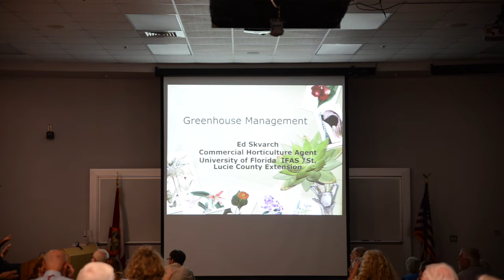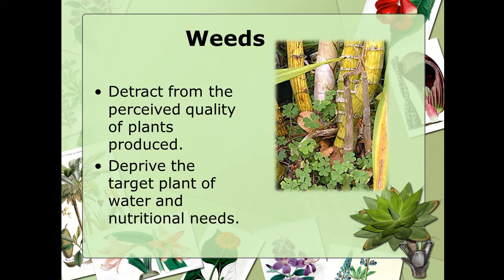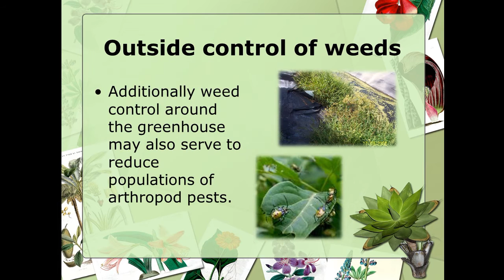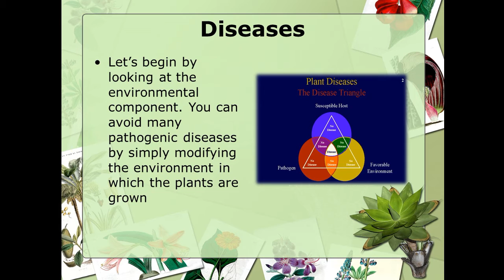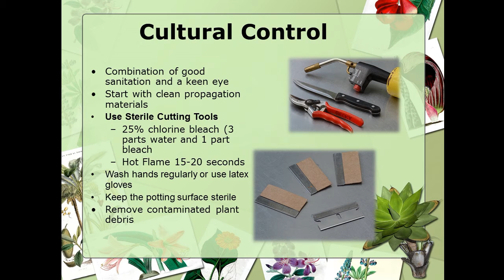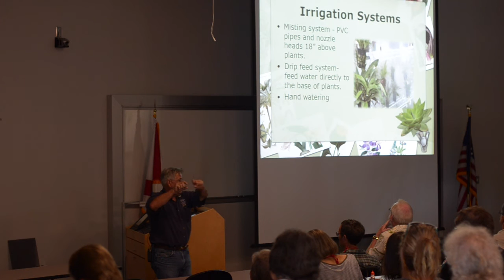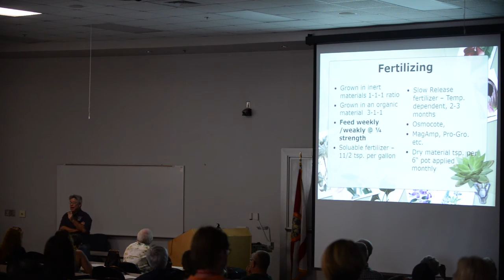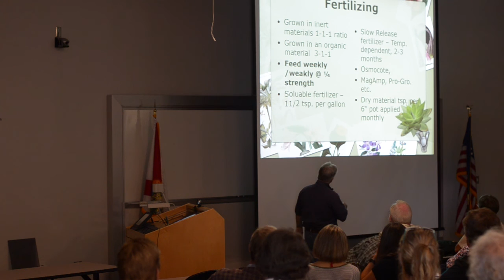2016 - Ed Skvarch (Greenhouse Management) 6th Annual Cattleya Symposium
August 6th, 2016 - Day 2 -Ed Skvarch, a University of Florida/IFAS faculty member, spoke on Greenhouse management.